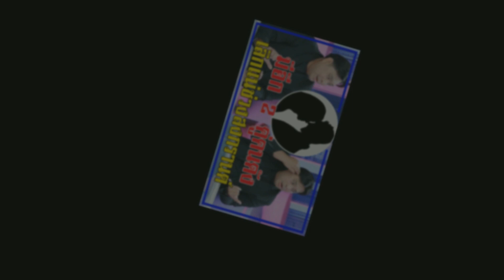อาจารย์โอเล่หมอดูดัง ทักแรงมีอีก 2 คู่ดังเลิกแน่ช่วงสงกรานต์!!